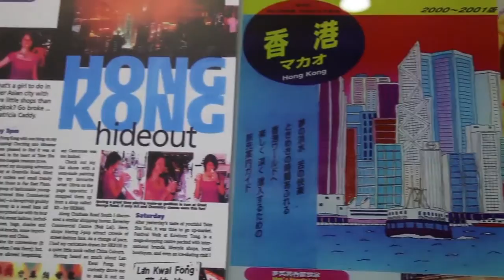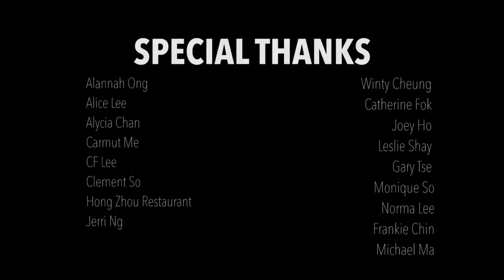Crosscurrents: Hong Kong 2014 Official Trailer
This video captures the summer research work of Prof. Henry Yu and the Crosscurrents Vancouver research team during their visit to Hong Kong in June 2014.
Hong Kong Canada Crosscurrents is about getting beyond national borders, and understanding how the migration of ideas, people, and goods between Hong Kong and Canada has transformed both places. This project is a unique five-year research and public education project, whose aim is to document this important effect that Hong Kong migration had on Canada, but also the flows that went between Hong Kong and Canada in the past five decades. In collaboration with universities, mass media, and public education institutions in Canada and Hong Kong, St. John’s College at the University of British Columbia together with the Richard Charles Lee Canada-Hong Kong Library at the University of Toronto aims to document this crucial history through the development of a Digital database, Oral history film series, multi-site Speaker series and Public forums, as well as Printed publications.
This video is part of the Hong Kong-Canada Crosscurrents Project (港加交匯研究計劃).